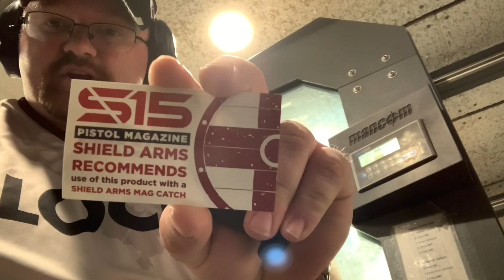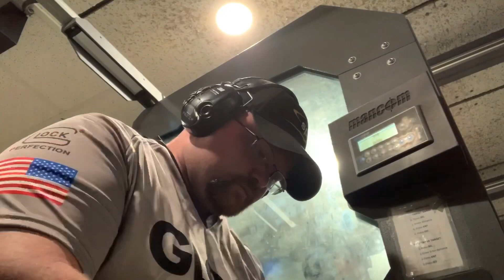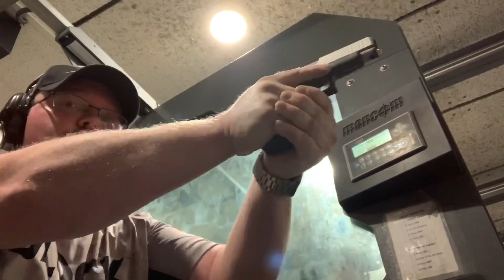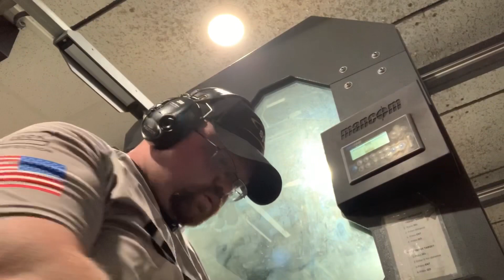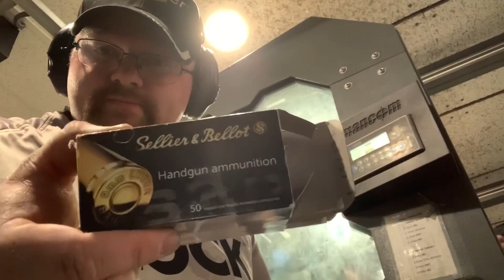SHIELD ARMS S15 MAG ONE SMALL ISSUE FOR GLOCK 43X & 48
SHIELD ARMS S15 15 ROUND MAG FOR GLOCK 43X & 48 I ONLY HAD ONE ISSUE I DO APOLOGIZE ABOUT THE CAMERA ANGLE DURING THE SHOOTING ITS MY FIRST TIME SHOOTING VIDEO INDOORS